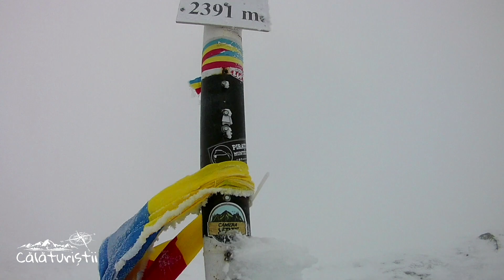Retrospectiva montana a anului 2022 (Calaturistii - Episod special)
Iata activitatea mea montana pe anul 2022. Stiu ca poate pentru unii nu inseamna mult 9 - 10 ture, dar pentru mine a contat fiecare iesire.
Si am incercat sa fac din fiecare iesire, o experienta memorabila.

Bucurati-va de natura !! Mergeti pe munte !